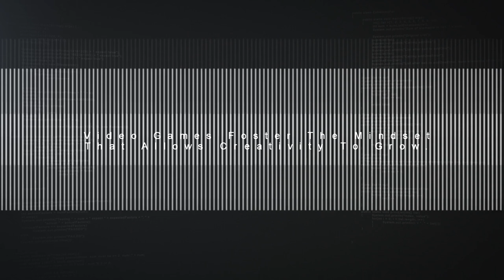LEAGUE OF LEGENDS - Official RISE Remix ft. BOBBY (바비) Of iKON | Worlds (2018) HD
Reaching the peak takes more than skill. Only those with the ambition to RISE above all others will know its height.

“RISE (REMIX)”
Vocals performed by: BOBBY(바비) of iKON, Mako, and The Word Alive
Vocal production by: Riot Music Team and Alex Seaver of Mako
Written by: Riot Music Team and Alex Seaver of Mako
Additional writing by: Justin Tranter
Produced by: Riot Music Team, Alex Seaver of Mako, and The Glitch Mob
Additional production by: BOBBY(바비) of iKON and HEALTH
Mixed by: Miles Walker at Silent Sound Studios
Assisted by: Ryan Jumper
Mastered by: Riot Music Team